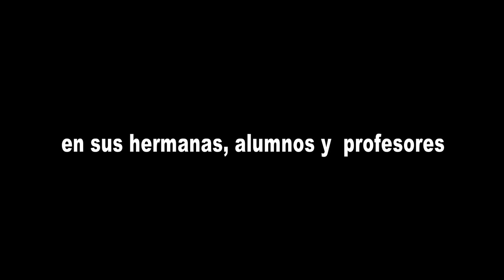TRAILER DE LA OBRA "THANK YOU FOR THE MUSIC" COLEGIO DE LA CRUZ ICA